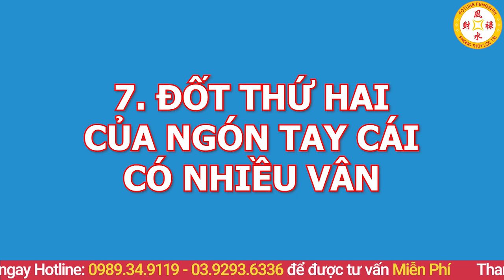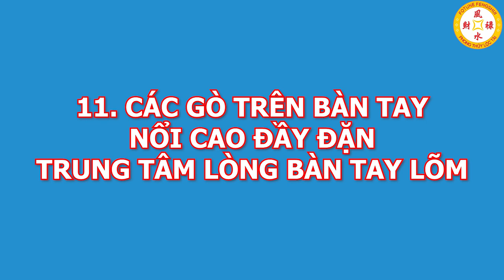Người Có Số Mệnh Giàu Sang, Vương Giả Chắc Chắn Lòng Bàn Tay Có 10 Dấu Hiệu Này - Số 1 Rất Hiếm Gặp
01. Linh phù giải hạn
02. Hồ lô hóa giải Ngũ Hoàng
03. Mai Hoa Phú Quý
04. Gương bát quái tinh cầu
05. Kim bài thái tuế 2023
06. Vòng tam hợp Dần Ngọ Tuất
07. Vòng tam hợp Thân Tý Thìn
08. Vòng tam hợp Hợi Mão Mùi
09. Vòng Tam Hợp Tỵ Dậu Sửu
10. Bát bảo tâm kinh
11. Minh Quang pháp bảo cầu
12. Minh Quang pháp bảo lục giác
13. Tỳ Hưu Lộc Tài (Đồng)
14. Tỳ Hưu Khai Vận ( Bạch Ngọc)
15. Bách Niên Tụ Tài ( tụ tài lộc)
16. Song long ngọc ấn ( ấn thăng quan)
17. Kim bài ngũ Lộ Thần Tài
18. Hồ lô bình an ( treo xe)
19. Móc khóa văn xương
20. Ống bút văn xương gỗ đào
21. Bút văn xương gỗ đào
22. Bút văn xương gỗ đào nhỏ
23. Hoa mai kim tiền ( mạ vàng )
24. Các vật phẩm phong thủy khác Người Có Số Mệnh Giàu Sang, Vương Giả Chắc Chắn Lòng Bàn Tay Có 10 Dấu Hiệu Này - Số 1 Rất Hiếm Gặp
Trong video ngày hôm nay kênh phong thủy gia cát sẽ chia sẻ cho quý anh chị bí mật dấu hiệu trên lòng bàn tay. Đặc biệt là 6 dấu hiệu chứng tỏ bạn là người sinh ra đã có số mệnh giàu sang, vương giả. 6 Dấu hiệu trên lòng bàn tay ai cũng có thể xem được rất đơn giản mà không cần nhờ thầy phong thủy. Xin mời quý vị cùng theo dõi